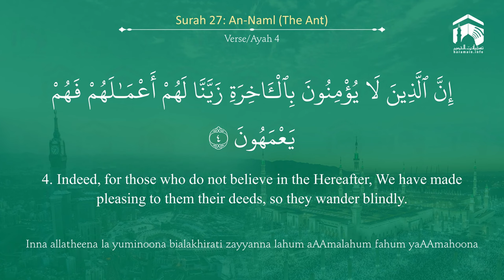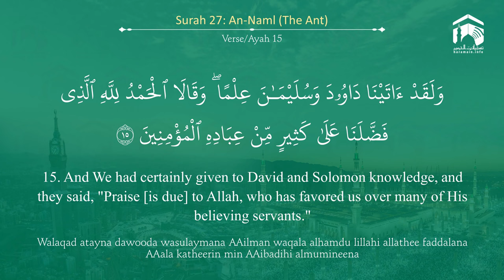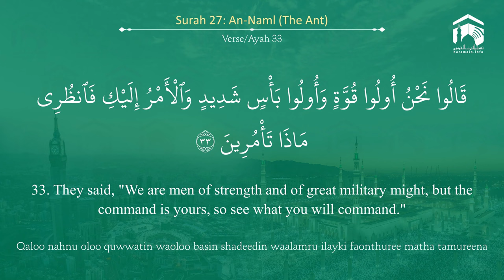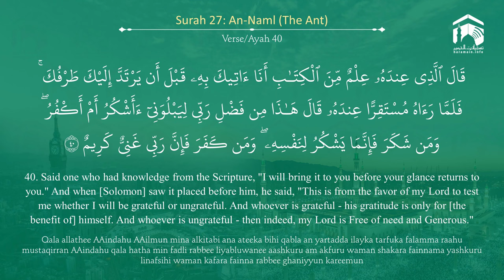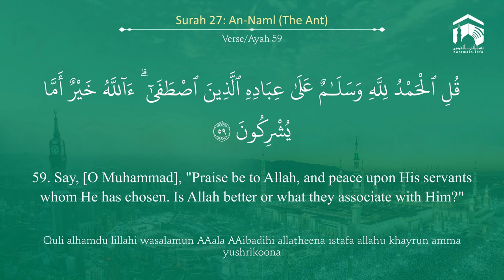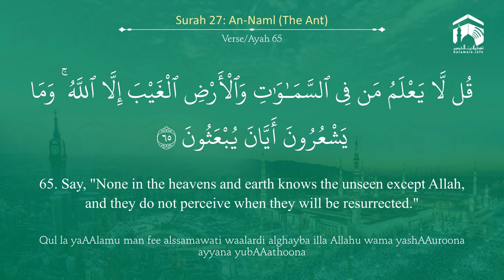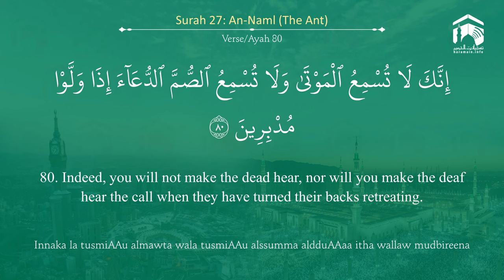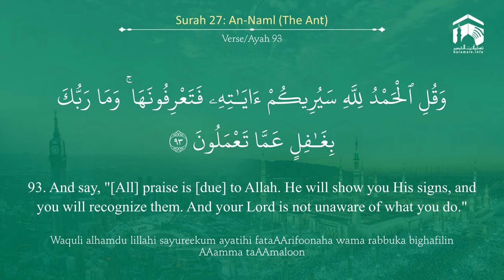Quran 27 - Surah An Naml (سورة النّمل) - Sheikh Yasir Al Dosary - With English Translation